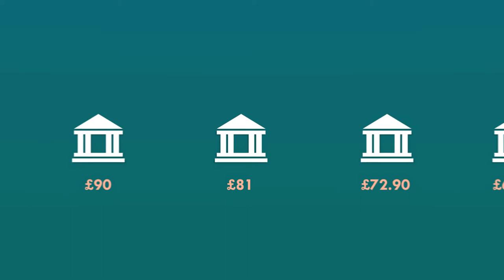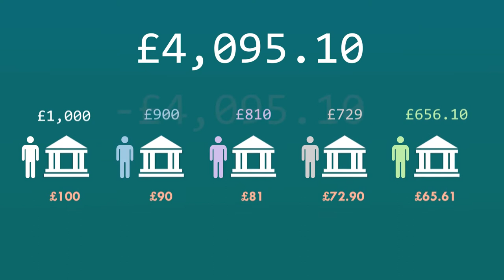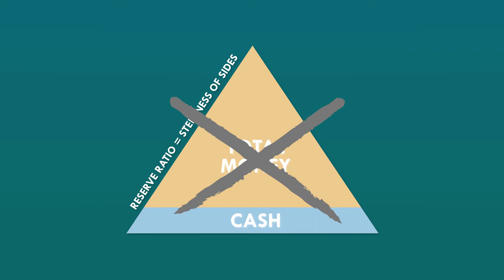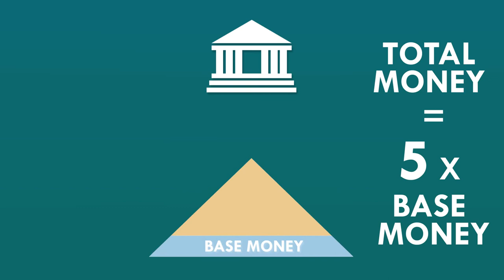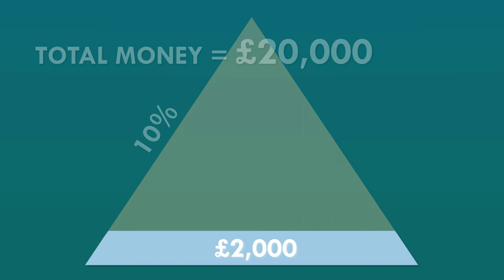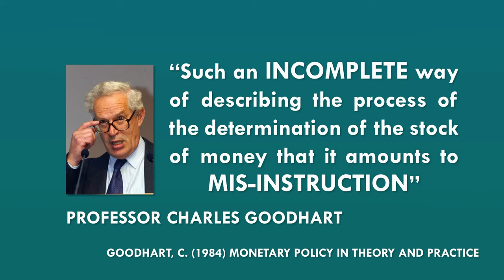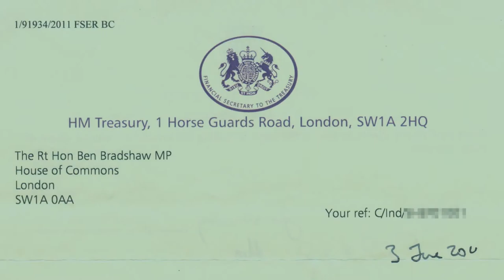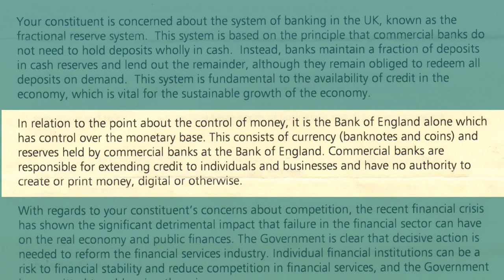Banking 101 - Part 2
Find out how most mainstream economics think about how banking and the money system works - and why they are wrong.